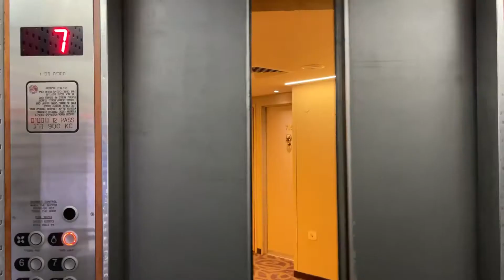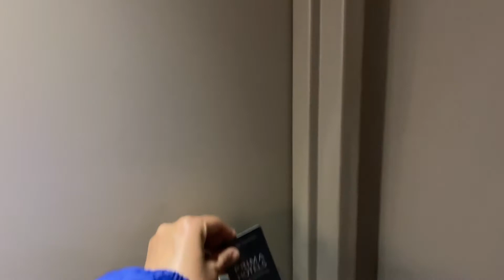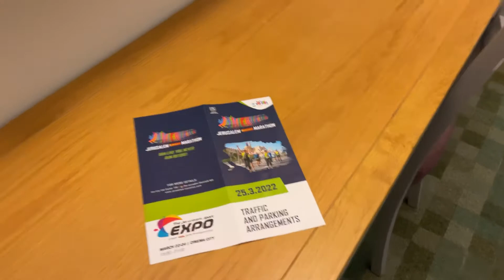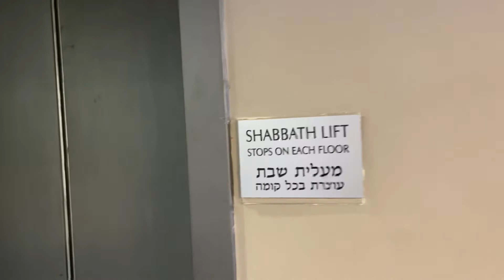Calator prin Israel - Prima Park Hotel Ierusalim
Hotelul Prima Park din Ierusalim, o primă impresie după covid.
Calator prin Israel, martie 2022. Fara vaccin in Israel in 2022!

► Cuprins:
00:00 Intro Alina Tomer

Toate încorporările trebuie să conțină link direct la canalul nostru YouTube. Nu sunt acceptate extrase editoriale fără permisiune. Aparatura cu care filmez: